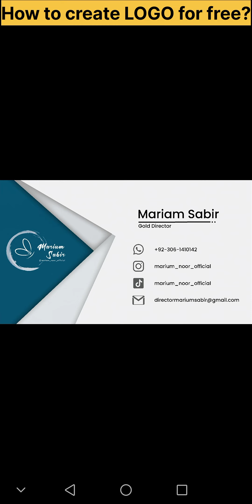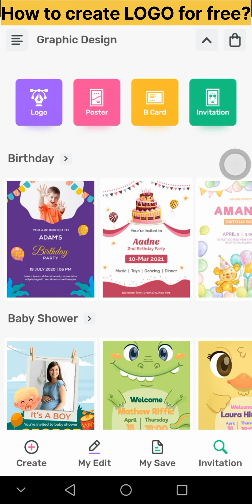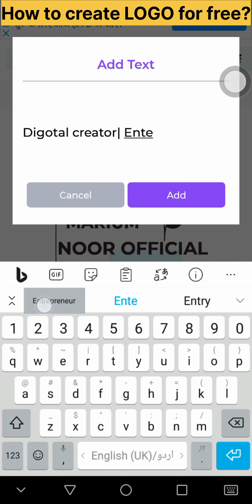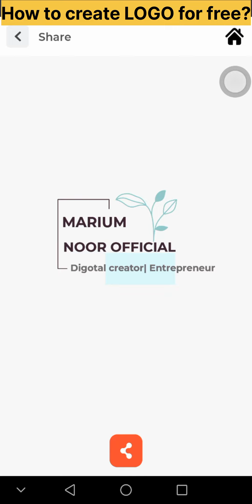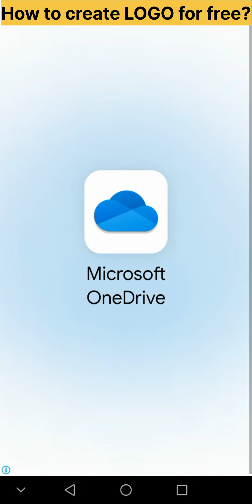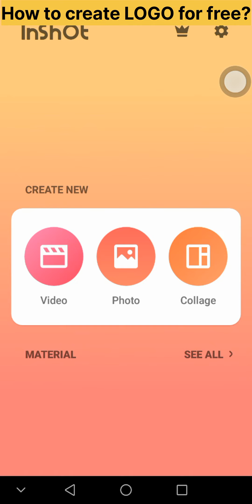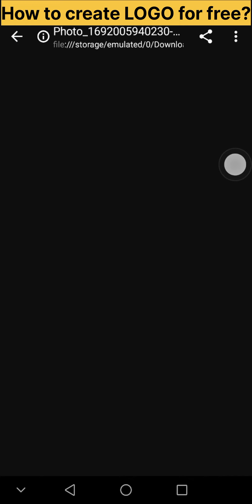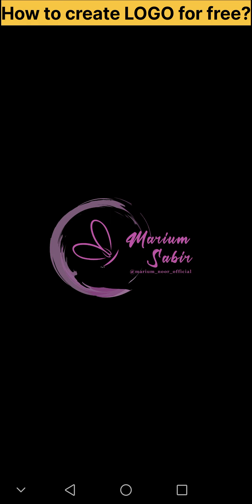Logo kaise banaye? | How to create logo? |How to create logo for free online?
logo design
create a logo
how to create a logo for free
logo
how to create a logo on canva
logo design tutorial
create logo
make a logo
create a free logo
logo design process
how to create a logo with ai
how to use ai to create a logo
ms word me logo kaise banaye
channel ka logo kaise banaye